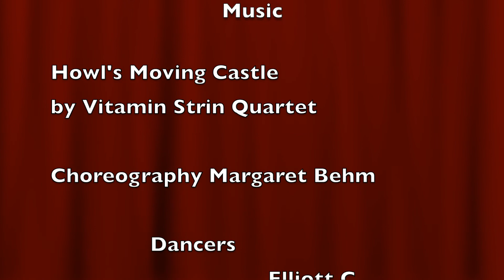Merry Go Round Of Life SL by Magnolia Children's Ballet Class Jr & Teen II & III 2022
A performance from the American Dance Institute's 33 Annual Spring Recital 2022
By Seattle's Magnolia Children's Ballet Class Jr & Teen II & III 2022
Choreography: Margaret Behm
Dancers: Elliott C., Elara E., Nola H.,
ballet for kids magnolia
kids ballet classes magnolia
toddler ballet Magnolia
ballet classes for kids in Seattle
ballet classes for kids in Queen Anne
ballet classes for kids in Ballard